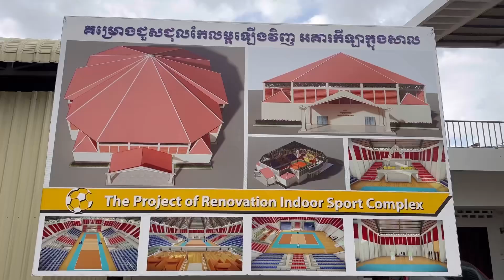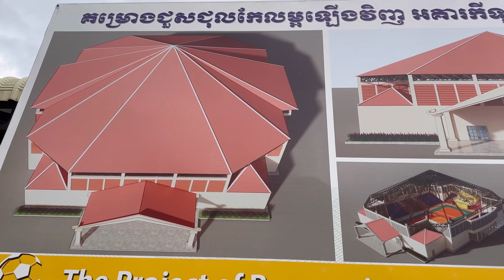មកមើលអគារស្តាតចាស់ ជួសជុលត្រៀមរៀបចំព្រឹត្តិការណ៍លំដាប់ពិភពលោក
ស្តាតចាស់